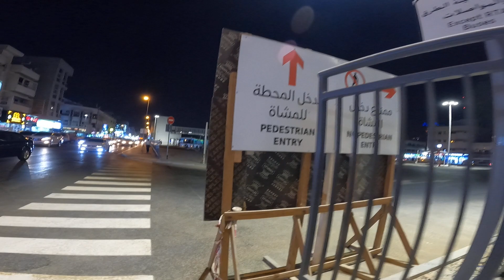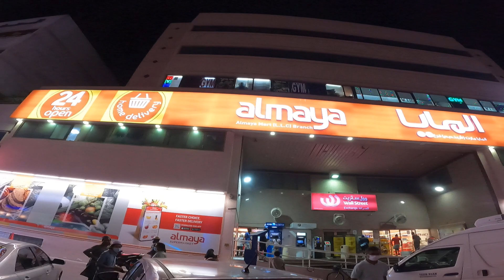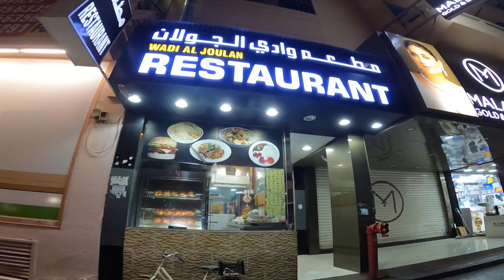AL SATWA STREET, DUBAI UAE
This is continuation of my vlog for New AL SATWA BUS STATION